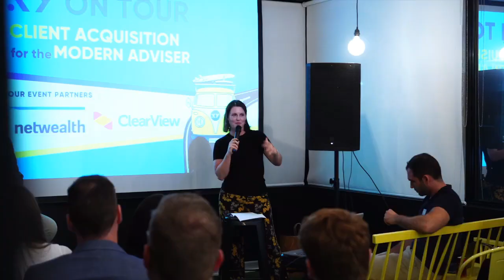AdviceTech Podcast #41 - Aged Care Steps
In this episode, Peita is joined by Louise Biti, co-founder and Director of Aged Care Steps. They discuss the tools and resources that Aged Care Steps provides to advisors, and how they can be utilised to build stronger relationships with clients who are transitioning to the next stage of life.